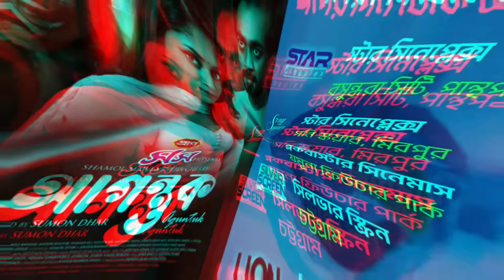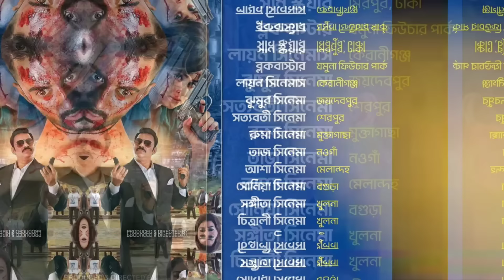Toofan Box Office Collection | Revenge Movie,Agontuk Movie,Dark World Movie,Moyurakkhi Movie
toofan box office collection
toofan movie box office collection
toofan worldwide collection